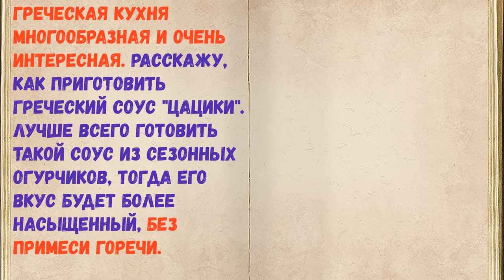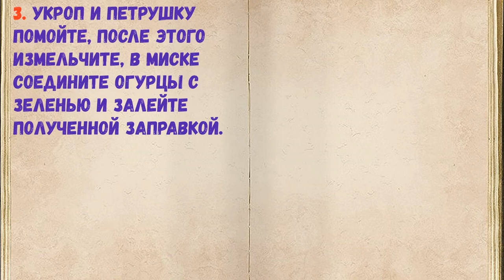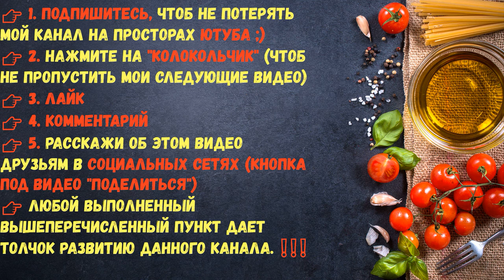Греческий Соус "Цацики" / Книга Рецептов / Bon Appetit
👉Ингредиенты - 0:14